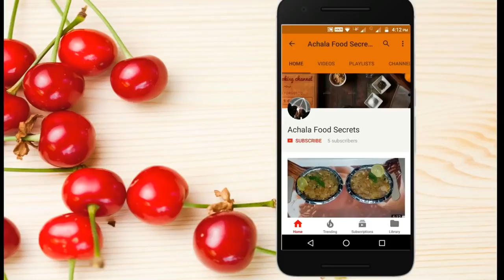व्रत में जब कुछ हल्का खाने का मन करे तो बनाये ये टेस्टी फलाहारी आलू चाट | Falari Aloo Chaat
►Falahari Aloo Chaat recipe | Navaratri vrat | Vrat Potato/Aloo Chaat Recipe

►Ingredients

For chutney :
1/2 cup Coriander leaves (washed and cleaned)
2 Green Chilli
1 tbsp Fresh Curd
Rock Salt to taste (sendha namak)

For aloo chaat :
6 Baby Potatoes boiled & peeled
1 Green Chilli finely Chopped
1 tbsp Coriander leaves Chopped
1 tsp Black pepper powder
1 tsp Lemon juice